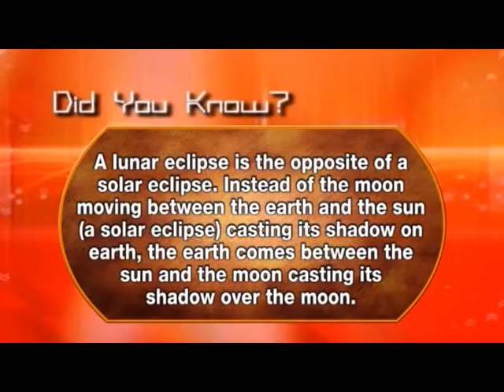EDUCATION REPORT ON TV(2015 9TH INTERNATIONAL DAY FOR PERSONS LIVING WITH DISABILITIES) EPISODE 124A